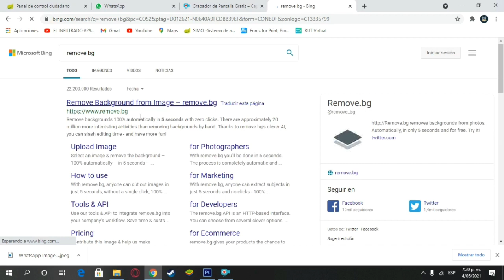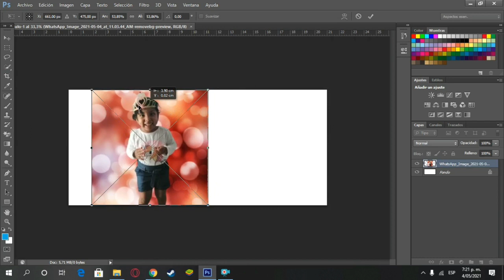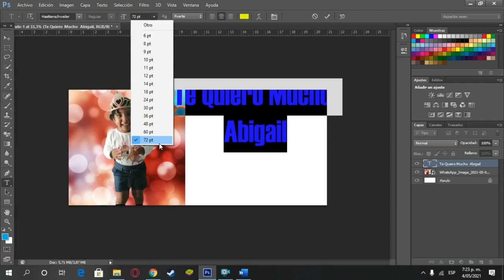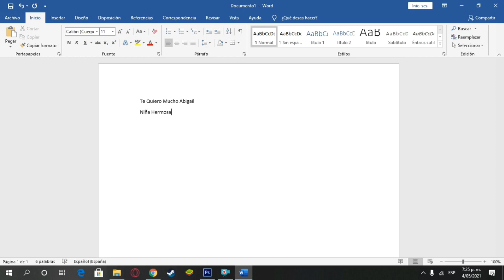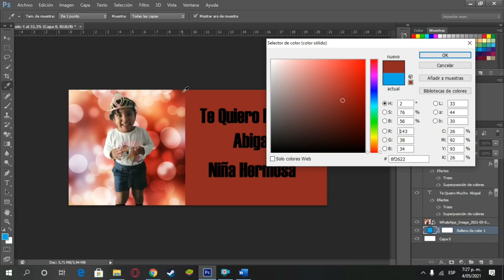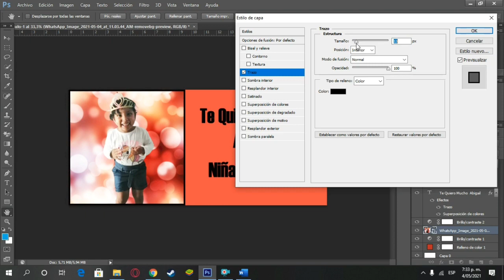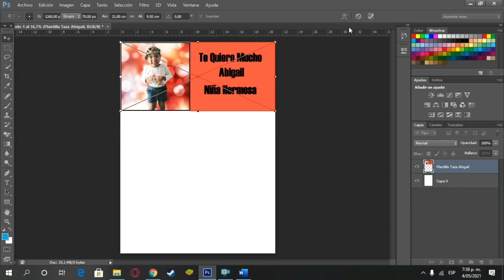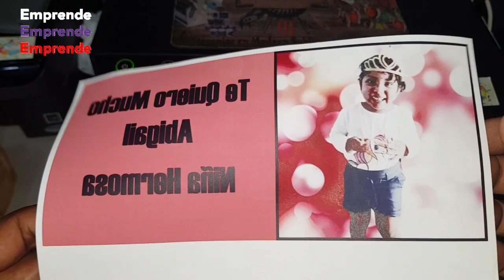🔥Como Sublimar Tazas Color Fucsia/con Foto y Realizar Plantillas. ✅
Como Sublimar Tazas Color Fucsia y Realizar Plantillas. ✅💰

👉👉Las imágenes PNG que utilizo en este Vídeo las encuentras en esta página solo escribe una palabra clave y te arrojara miles de imágenes:

En esta Página puedes eliminar los Fondo de tus fotos e Imágenes